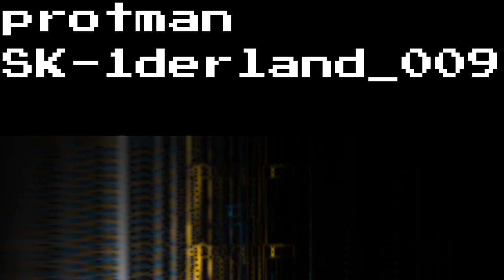protman SK 1derland 009